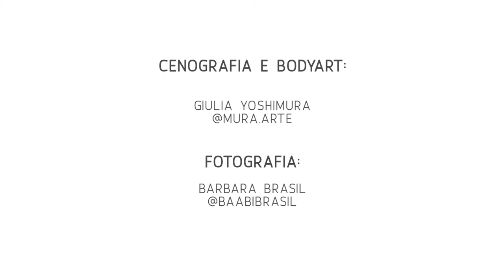"ATRAVÉS" - TRAILER OFICIAL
Sinopse

“Através”
A arte no corpo além do movimento.

Transformando  artistas em quadros vivos, unindo o risco do circo  à estética  da pintura,o público é levado a um experiencias visual, através dos sentimentos e emoções transmitidos em cada cena.
Os artistas têm seus corpos usados como telas pela artistas plástica Mura que, retrata com suas tintas a essência por trás de cada número.
o Espetáculo conta com um elenco de variedades trazendo números circenses de  aéreos e solo como; tecido acrobático ,faixas aéreas, mão a mão, handstand  e contorção, além da dança, teatro e uma trilha sonora original!

Ficha técnica

DIREÇÃO: Fernando Nogueira

CRIAÇÃO DE ARTES PLÁSTICAS, CENOGRAFIA PINTURAS CORPORAIS
Mura ( Giulia yoshimura )

ELENCO
Fernando Nogueira
Gabriel Madrigrano
Helder Vilela (Duo Simetria),
Alessandro Coelho e Débora Ishikawa
(Companhia Gravitá)
Tânia Freitas
Thiago Miranda

CONTRA REGRAGEM
Yuri Kawabta / Fabio Galvão

FOTOGRAFIA
Barbara Brasil

DIREÇÃO DE FILMAGEM
Yuri Bordoni

PRODUÇÃO:
Fernando Nogueira
Giulia Yoshimura